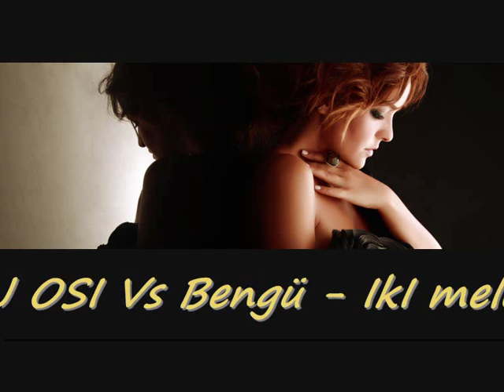DJ OSI Vs Bengü - Iki melek 2010 ( Remix )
Bengü - Iki melek